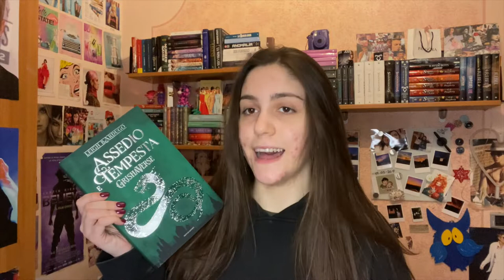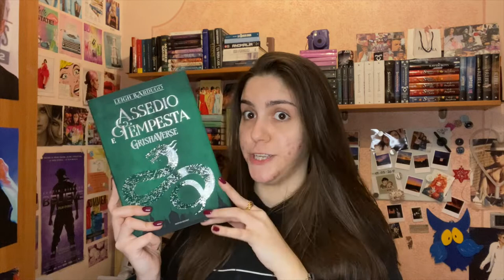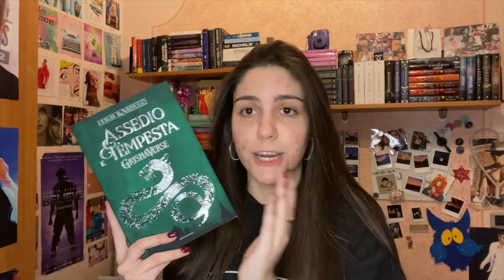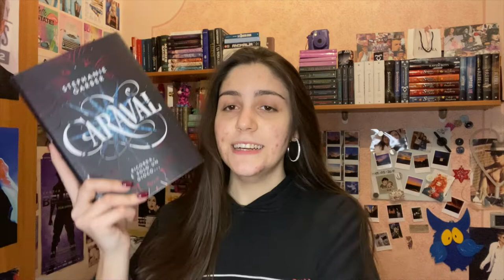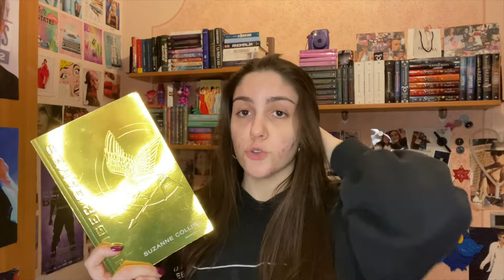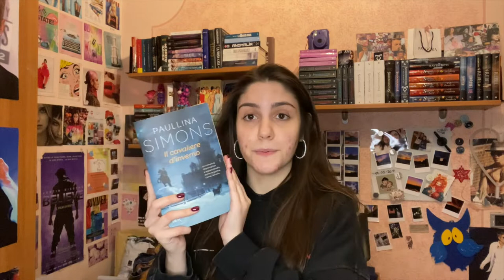Wrap Up di GENNAIO 2021, cosa ho letto in questo mese?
Fatemi sapere qui sotto che ne pensate! spero che questo video e le mie letture vi piacciano, un abbraccio!

LINK LIBRI CITATI:
The Prom
Assedio e tempesta
La corte di rose e spine
Hunger Games
Il cavaliere d'inverno